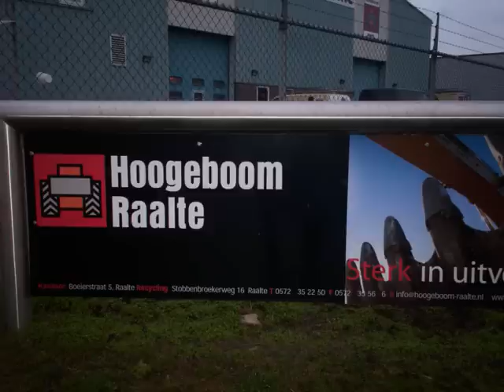Sint 2009 bij Firma Hoogeboom in raalte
Rpc Events voor st.Handicamp Nijverdal